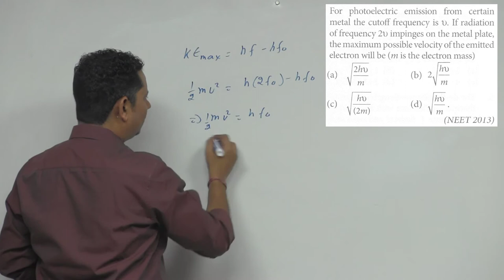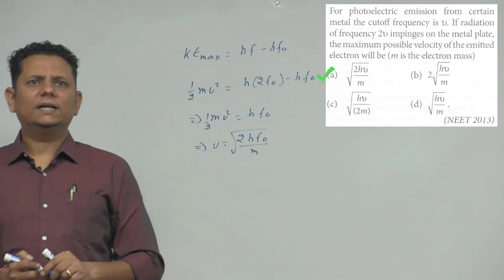For photoelectric emission from certain metal the cutoff frequency is. If radiation of frequency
For photoelectric emission from certain metal the cutoff frequency is. If radiation of frequency impinges on the metal plate,